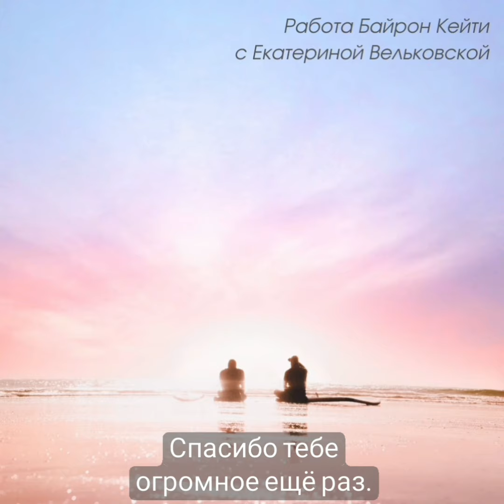Ценная очень работа, меняющая жизнь. Впечатление после Работы.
Как проработать тревожность и сомнения - обрести ясность и найти ответ на волнующий Вас вопрос за 60 мин?

Запишитесь на первую консультацию по методу Работа Байрон Кейти БЕСПЛАТНО.
Для этого:
шаг 2: напишите в Direct «Хочу бесплатную консультацию»👌🏻😊

✨ PS. Видео выложено с согласия клиентки.